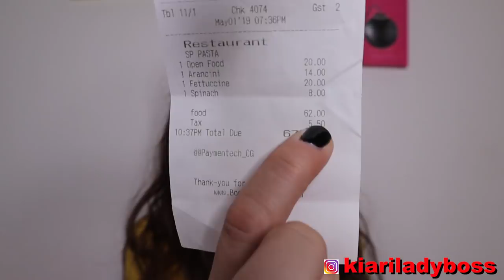Perchè si lasciano le mance in America? 🇺🇸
Perchè si lasciano le mance in America? A chi si lascia la mancia? Dove nasce la mancia?

Lyft: KIARA71772
Uber: 8as3o